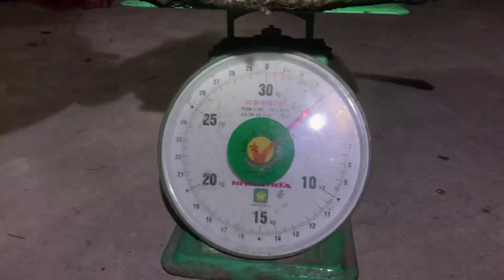Quay lại điểm củ cắmcâucá thật bất ngờ những phút chót ,trúng đậm bầy cá phi #31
Hai anh em trở lại điểm củ cắmcâucá tưởng móm nhưng bất ngờ những phút chót trúng mánh bầy cá phi .